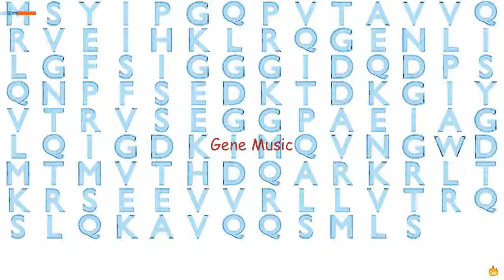Gene Music Using Protein Sequence of TAX1BP3 "TAX1 (HUMAN T-CELL LEUKEMIA VIRUS TYPE I) BINDING PRO"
Gene Music using Protein Sequence of TAX1BP3 'TAX1 (HUMAN T-CELL LEUKEMIA VIRUS TYPE I) BINDING PROTEIN 3'